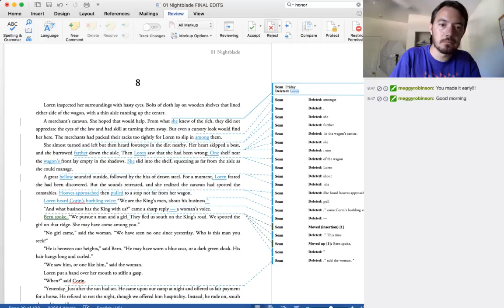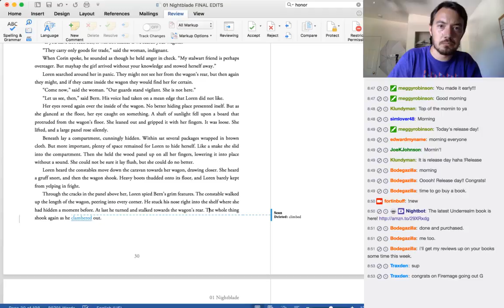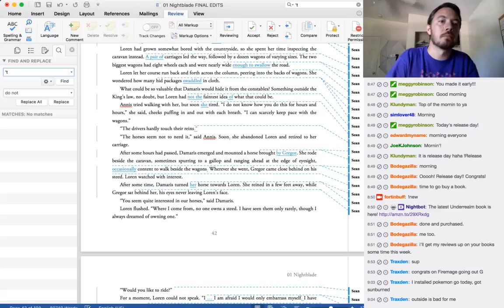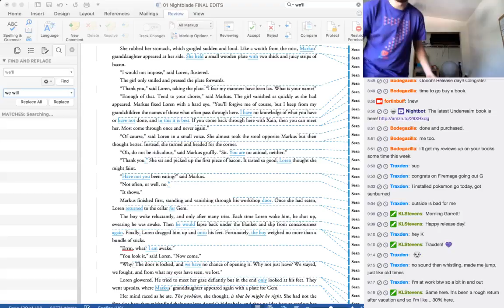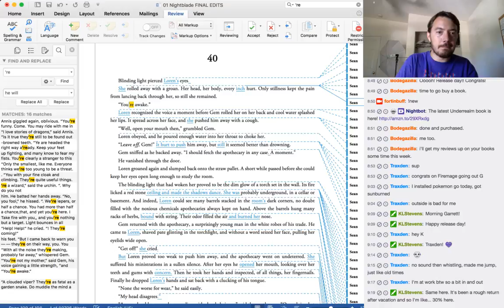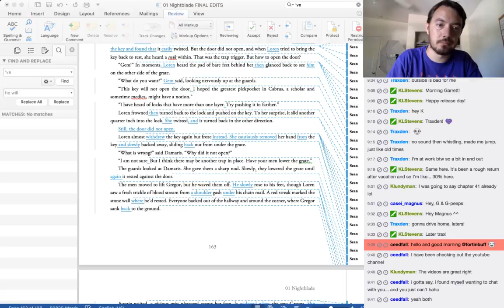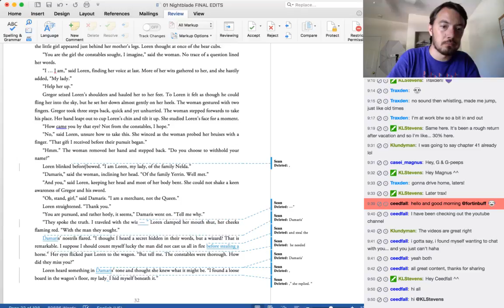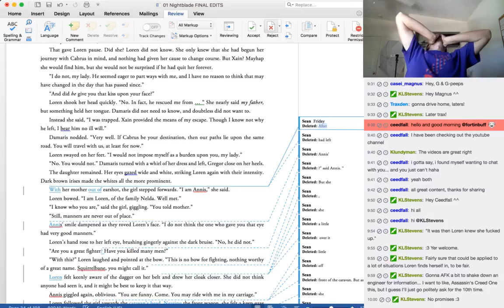VLOGANOVEL: Nightblade 68-1 (Editing, Writing)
I'm working on Nightblade, the first book in the Nightblade Epic. You can find Nightblade here:

In this episode we edit the book! Tune in to see how I write a book that can top the bestseller lists.